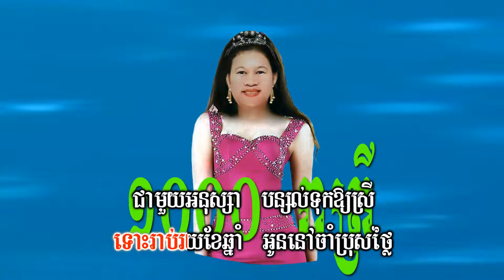Mouy poun reatrey